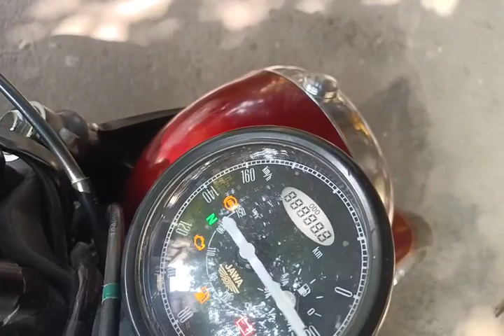JAWA CLASSIC LEGEND CHASSIS NUMBER LOCATION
Two Wheeler